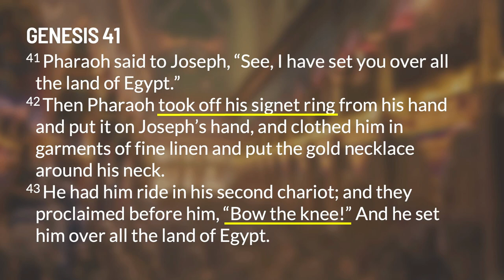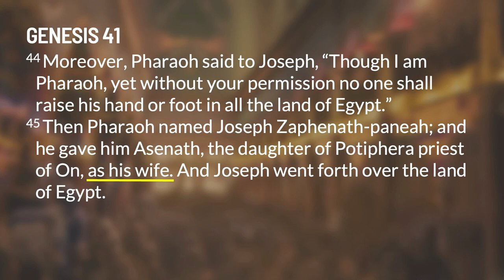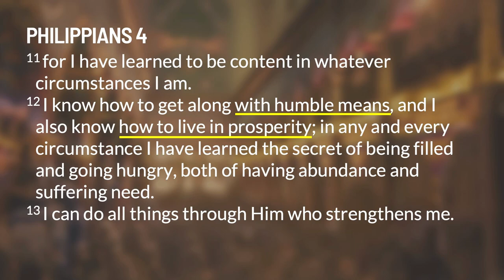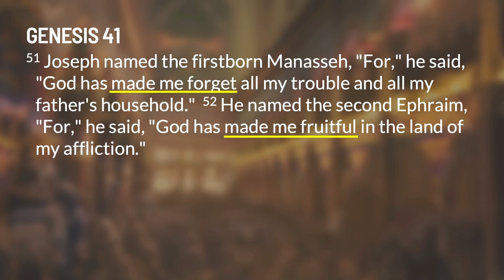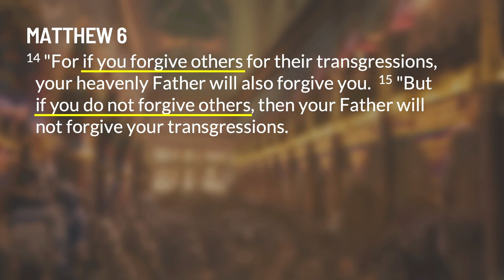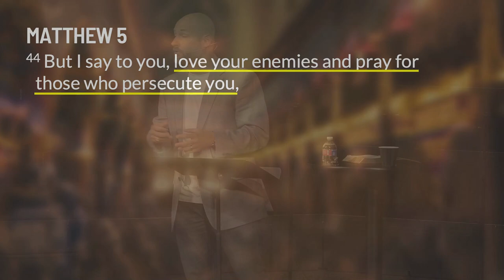Sunday Sermon | Life of Joseph: Forgiveness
Pastor Jason continued our sermon series on Joseph's life, exploring the profound theme of forgiveness with the biblical story of Joseph. After being betrayed and suffering greatly, this sermon dives into how Joseph found healing and freedom by forgiving his brothers. Discover the teachings of Jesus on forgiveness, the importance of confronting injustice, and the steps to surrender to God. Learn how to love your enemies and pray for those who persecute you, following Joseph's example of faithfulness and his journey toward emotional and spiritual healing.